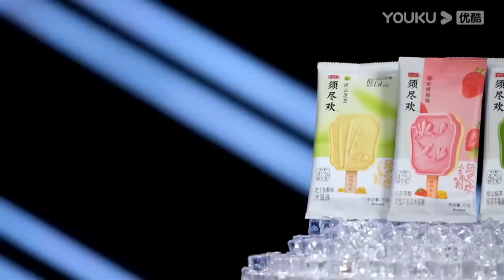程瀟突然被cue，竟是因爲渴望男人，選手一句話得罪赞多和高瀚宇|《了不起！舞社2》